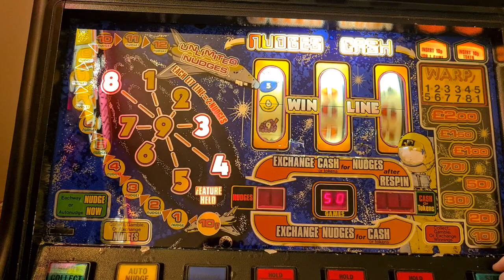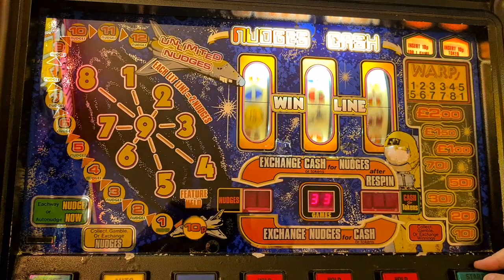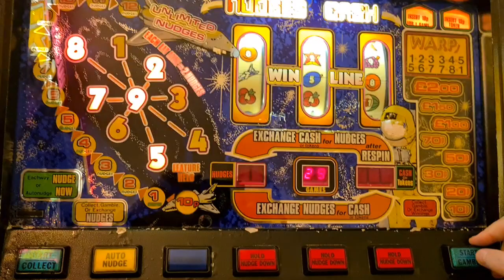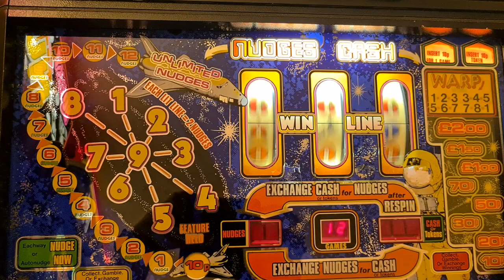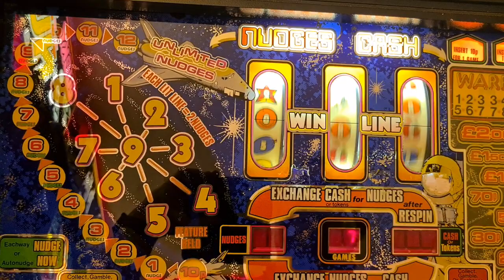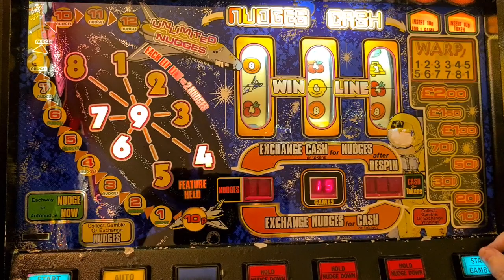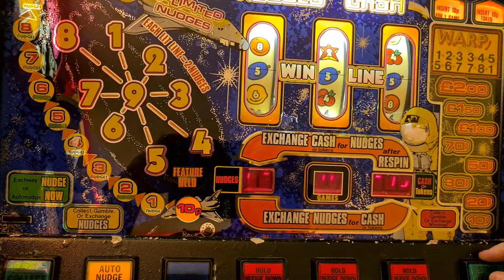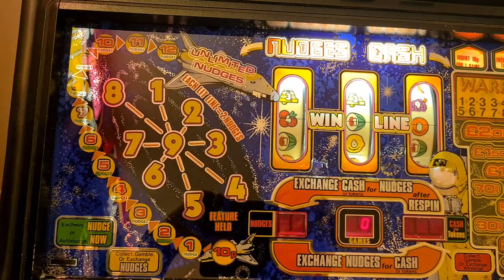Black Hole mpu3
identical game to Exchanges Unlimited
but on this occasion using SEU roms so yeh😆